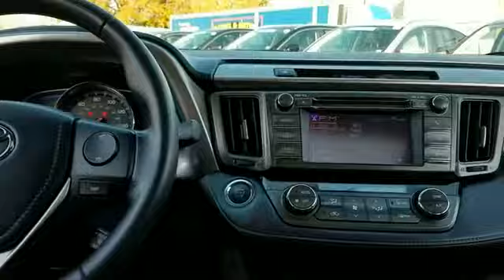2013 Toyota RAV4 Limited Levittown, Farmingdale, Bethpage, Wantagh, Massapequa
2013 Toyota RAV4 Limited Levittown, Farmingdale, Bethpage, Wantagh, Massapequa Limited trim. LOW MILES - 54,759! Sunroof, Heated Seats, CD Player, Bluetooth, Dual Zone A/C, Keyless Start, All Wheel Drive, Alloy Wheels, Power Liftgate, iPod/MP3 Input, Back-Up Camera. CLICK NOW! KEY FEATURES INCLUDE: Sunroof, All Wheel Drive, Power Liftgate, Heated Driver Seat, Back-Up Camera, iPod/MP3 Input, Bluetooth, CD Player, Aluminum Wheels, Keyless Start, Dual Zone A/C, Heated Seats Rear Spoiler, MP3 Player, Remote Trunk Release, Keyless Entry, Privacy Glass. EXPERTS ARE SAYING: "Sleek new style; huge cargo space with flat load floor and low load height; comfortable ride; new roof-hinged liftgate." -Edmunds.com. WHY BUY FROM US: Honda City of Levittown, NY - Long Island's "Smart" Dealer! You can also visit our showroom at 3853 Hempstead Turnpike, Levittown, NY 11756 and browse our huge inventory of new and used automobiles. Drive Honda City Smart! Please confirm the accuracy of the included equipment by calling us prior to purchase.